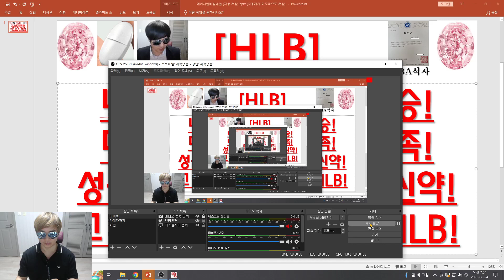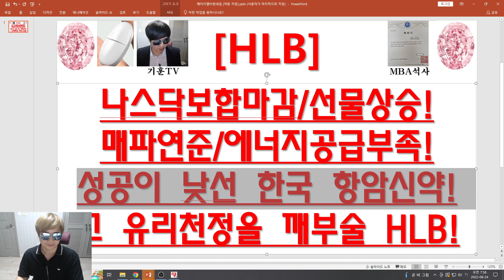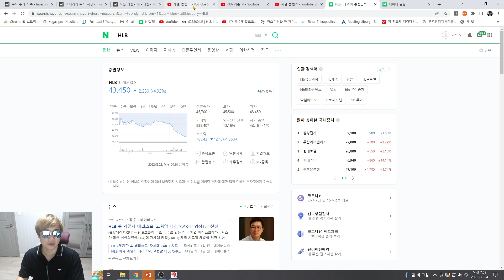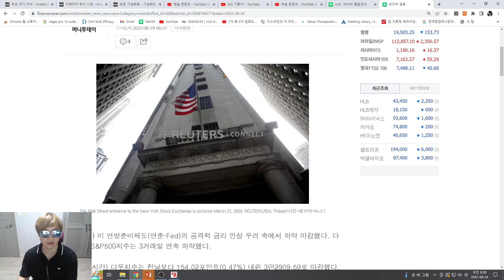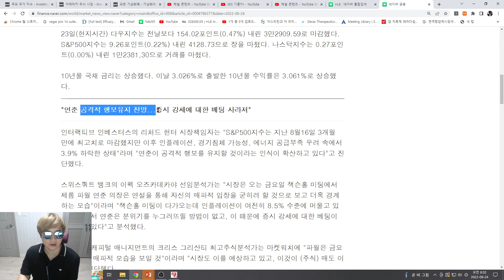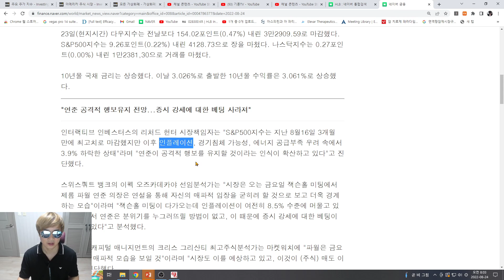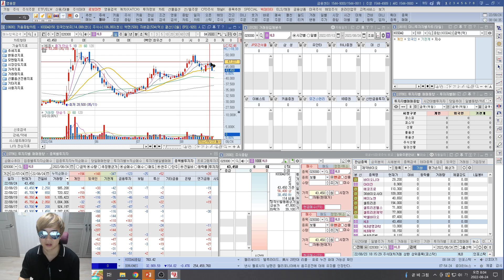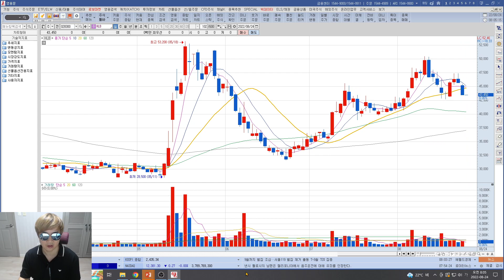[주식투자]HLB(나스닥보합마감/선물상승!매파연준/에너지공급부족!성공이 낮선 한국 항암신약!그 유리천정을 깨부술 HLB!)